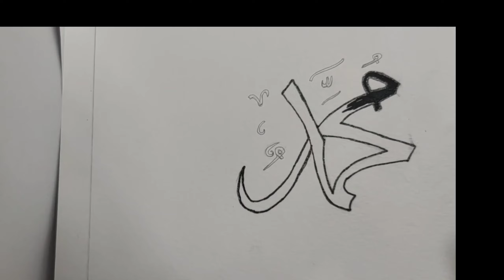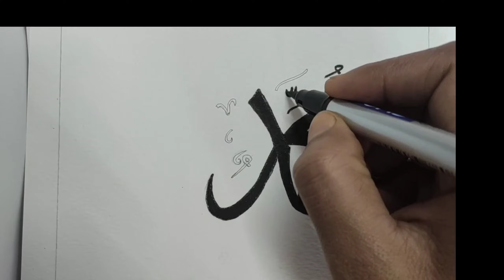How to write Muhammad (SAW) in Arabic Calligraphy//Muhammad Arabic Calligraphy.